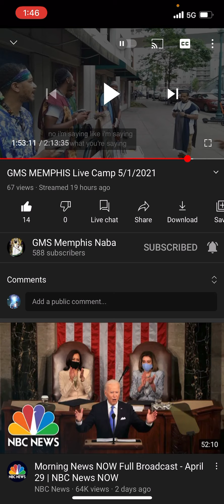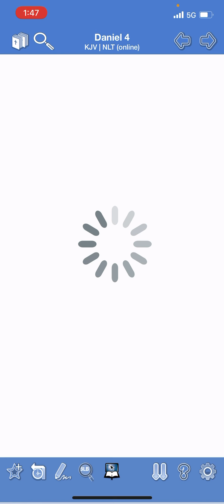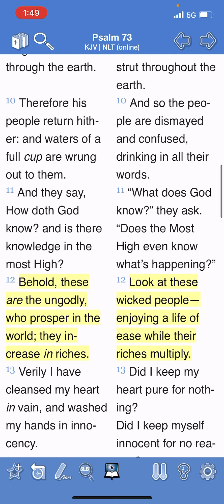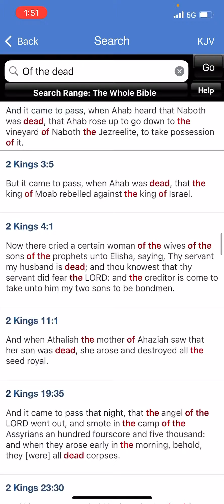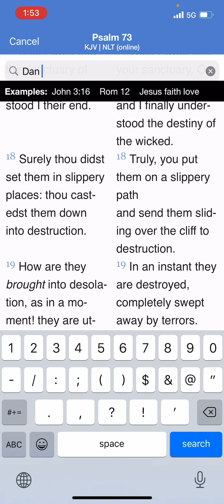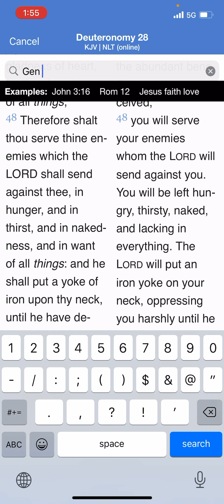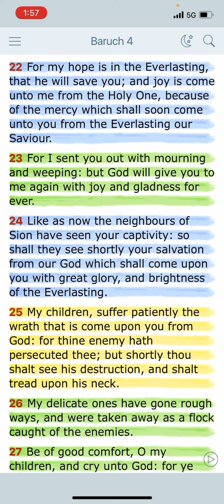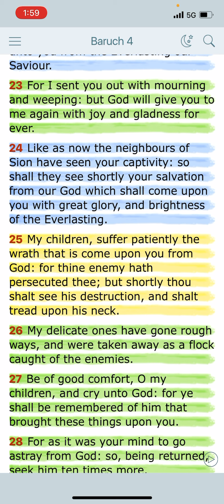Why the wicked living a good life